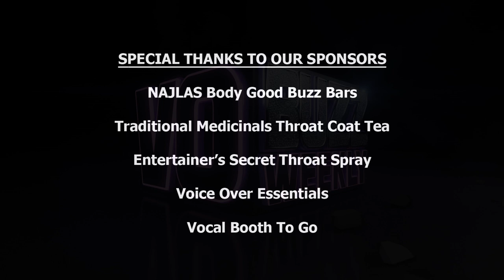D.C. Douglas PT2 - Voice of Albert Wesker | Developing Voice Acting Skills EP 59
Answers to many questions on developing your voice acting skills.

D.C. Douglas continues answering questions from fans about his political views and how they have affected his career. He shares the story behind the 2010 Geico controversy and how he was able to turn it into a positive thing.

Watch the trailer for his award-winning short film, The Crooked Eye, based on a short story written by his Mom and narrated by Academy Award winner, Linda Hunt. D.C. demonstrates how Linda works in the booth and what the experience directing her was like for him.

D.C. imagines what he would do for work if he wasn’t a performer and reflects on what mistakes he has made in his VO career. Hear what he likes about appearing at Con events around the country and what it was like to land the role of Albert Wesker in Resident Evil. He responds to another fan question about developing your voice acting skills and closes the episode with an IF question about his favorite TV character.